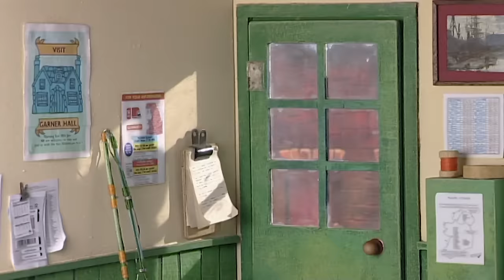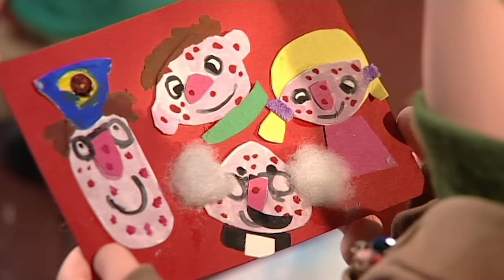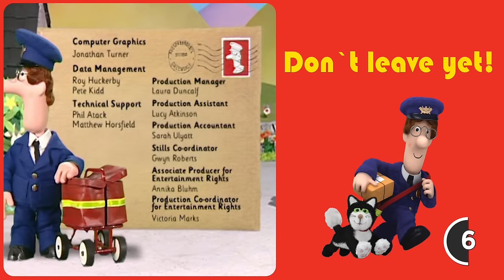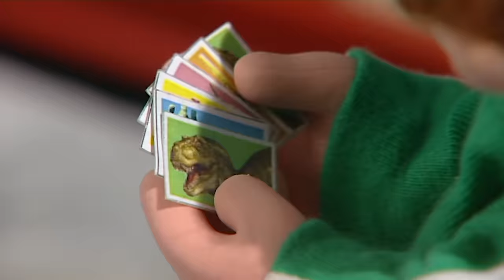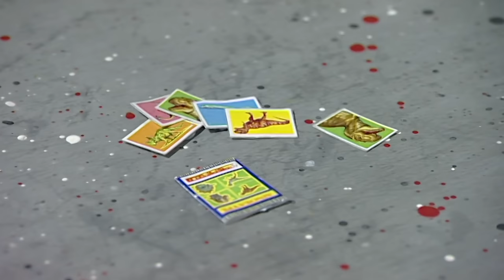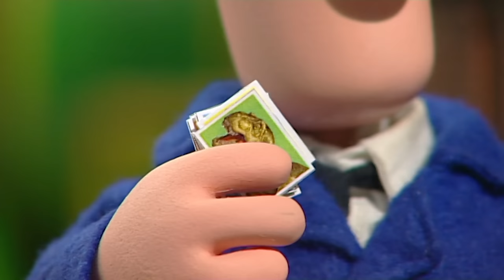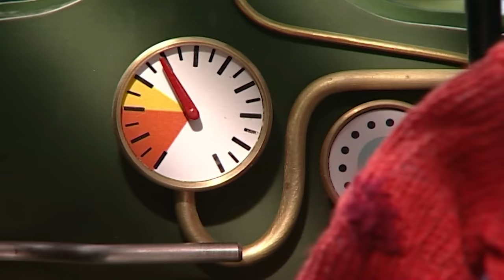Day At The Seaside! 🏝️ | 1 Hour of Postman Pat Full Episodes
Time for buckets and spades when an accident dumps a load of sand on the village green.

00:00 Episode 1
14:40 Episode 2
29:20 Episode 3
44:00 Episode 4